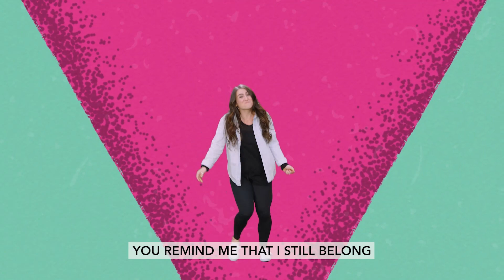Grade 4-5 l January Week 1 l 2023